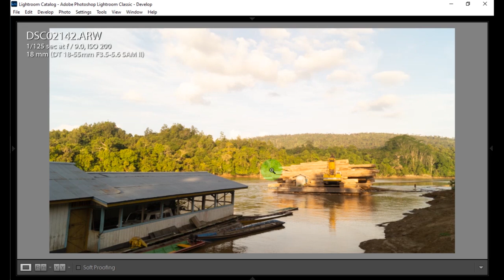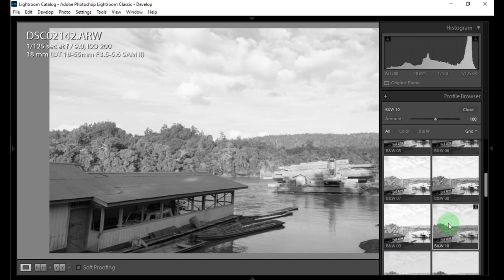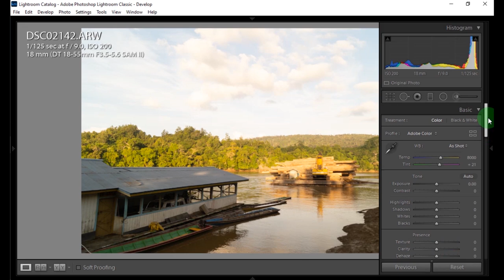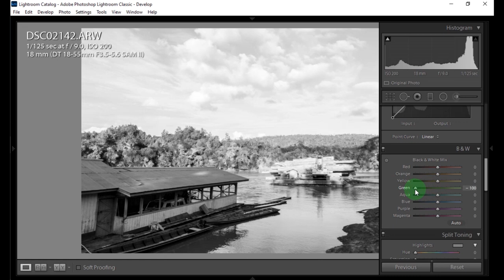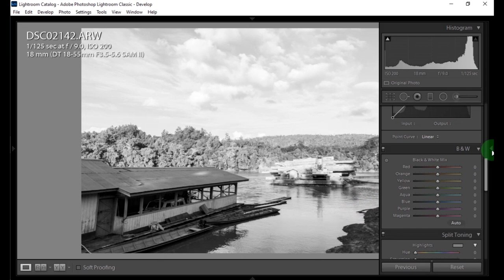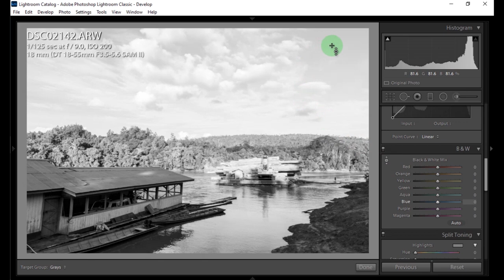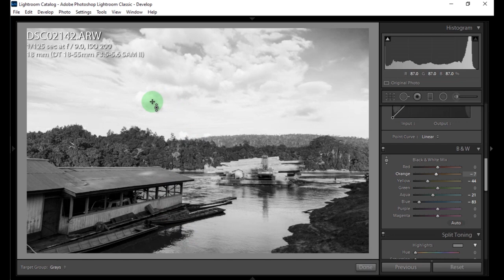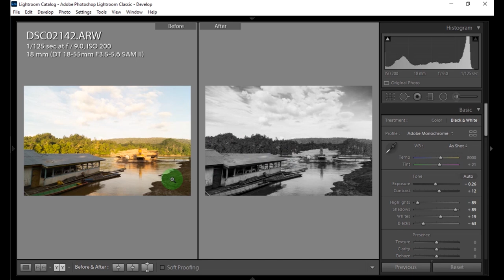Membuat Photo Hitam Putih dengan Adobe Lightroom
Seringkali photo hitam putih lebih pas untuk menyampaikan pesan atau lebih memiliki nilai artistik daripada photo berwarna. simak caranya untuk mengubah photo berwarna menjadi photo hitam putih dengan Adobe Lightroom.